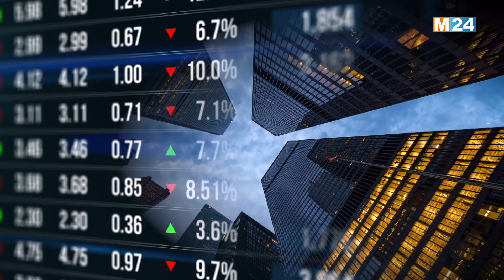النشرة الاقتصادية ليوم الأربعاء 25 أكتوبر 2024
النشرة الاقتصادية ليوم الأربعاء 25 أكتوبر 2024  من تقديم مريم بنعيسى على M24TV

لمتابعتنا

لتحميل التطبيق